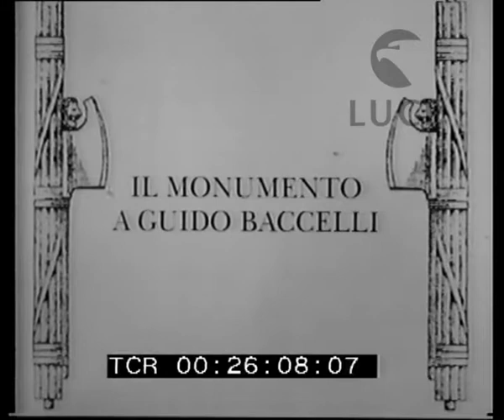A Roma l'inaugurazione di alcune opere pubbliche il giorno XXI aprile festa del lavoro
Descrizione sequenze:Il governatore di Roma principe Ludovisi Boncompagni a piazza Augusto Imperatore ; la vasta spianata è gremita di pubblico, scolari e balilla ; una piccola italiana porge al Principe un omaggio floreale ; una scolara tende il vassoietto su cui sono posate le forbici per tagliare il nastro inaugurale ; il Principe taglia il nastro ; l'edificio scolastico intitolato a Sandro Mussolini (nelle didascalie collocato a via Lancellotti) ; grande edificio scolastico a via Orvieto ; le alunne delle elementari coi grembiulini bianchi ; rapide inquadrature dell'edificio ; a piazza Salerno il monumento a Guido Baccelli ; il busto del medico e uomo di Stato ; l'ingresso di Villa Celimontana a via della Navicella ; lo stemma che sovrasta il portale d'ingresso ; la piazza antistante alla chiesa di Santa Maria in Cosmedin ; la fontana a forma di nave ; particolare della fontana ; il parco nel quartiere Testaccio ; visione del vasto spazio attrezzato a giardino con viali ghiaiosi e aiuole a prato con radi alberi ; l'inaugurazione dell'Ossario dei caduti della Grande Guerra al Verano ; monsignor Bartolomasi vescovo castrense, celebra la Messa alla presenza dei Ministri della Guerra e della Marina ; inquadrature del famedio ; il grande piazzale gremito di autorità militari e della Milizia ; case popolari in località Sette Chiese ; palazzine a due o tre piani che affacciano sulle vie interne o sugli spazi verdi del complesso abitativo ; il gruppo delle autorità ; gli edifici della nuova stazione sanitaria a Prima Porta ; la visita ;